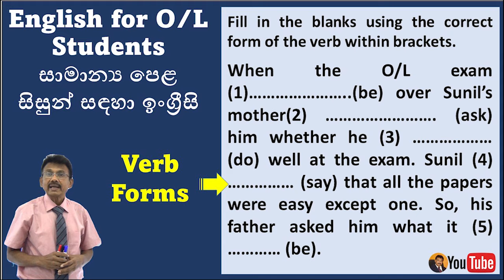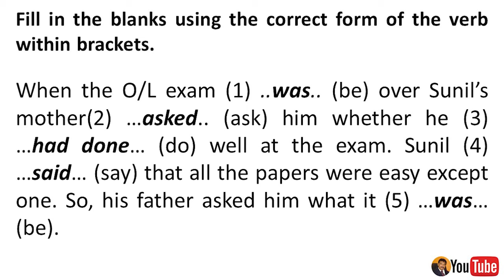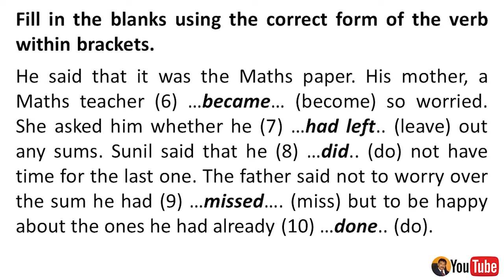English for O L Students | සා. පෙළ සිසුන් සඳහා ඉංග්‍රීසි | Learn how to use Verb Forms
Dear students,
In this video I am going to help you how to use verb forms at  (O.Level) examination. Please watch these lessons and brush up your knowledge of English. To improve your grammar knowledge click the following link.